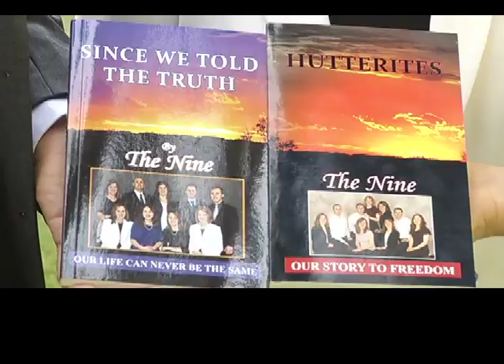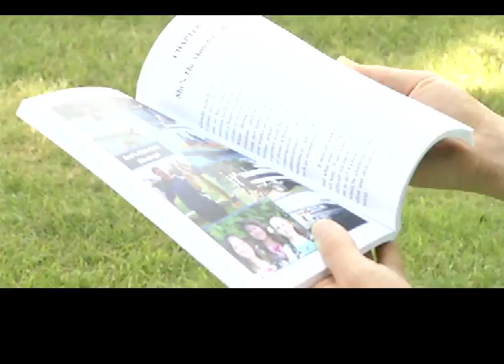The Nine - "Since We Told The Truth"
4 of "The Nine" - were recently in Lethbridge to promote their second book, "Since We Told The Truth".